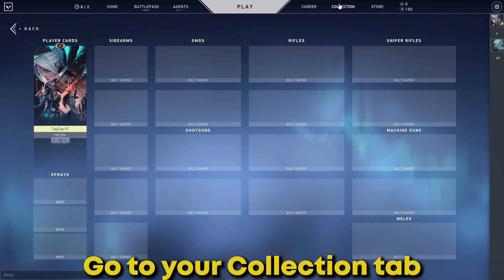How To Hide Account Level in Valorant.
A quick guide on how to hide your account level in Valorant. Privacy Setting.